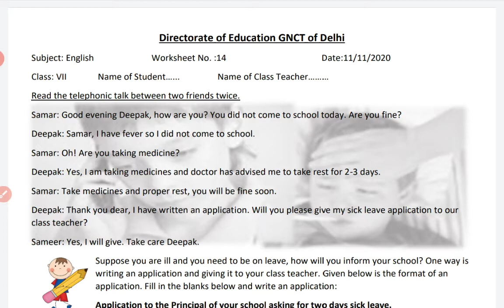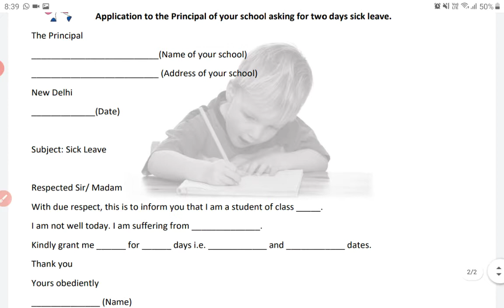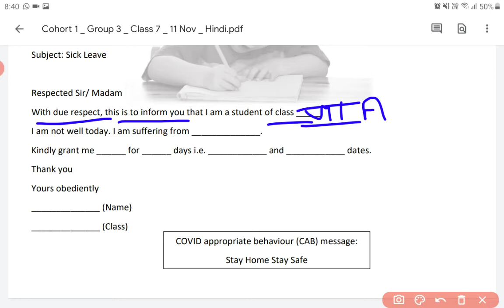7th class English worksheet 14 (11 November) sick leave application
DOE English worksheet 14 // 7th class 11 November